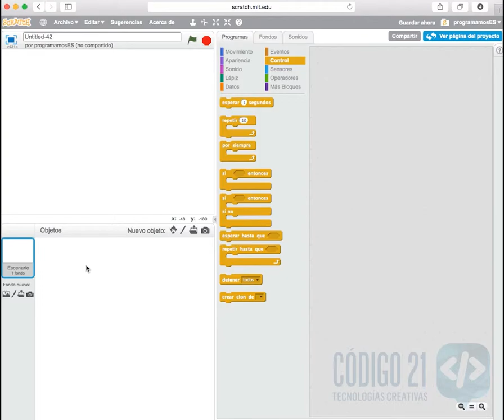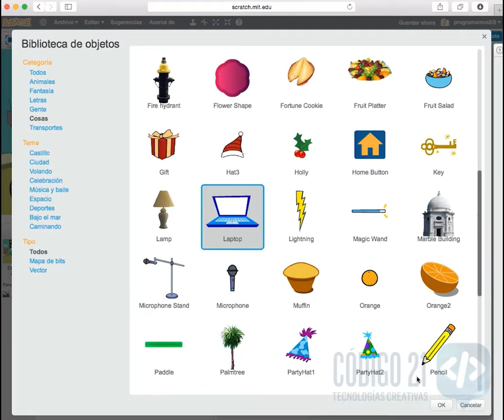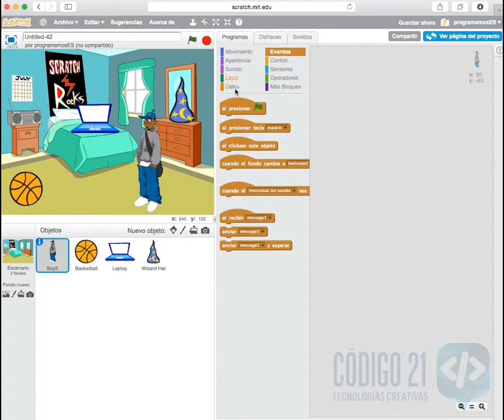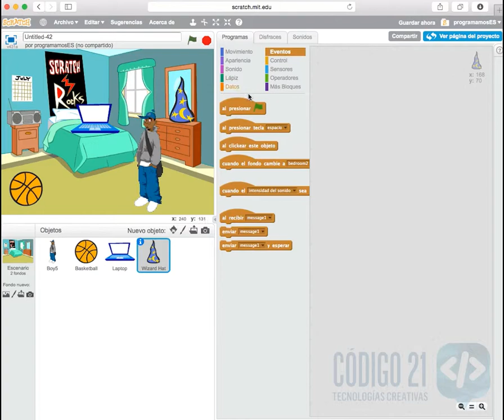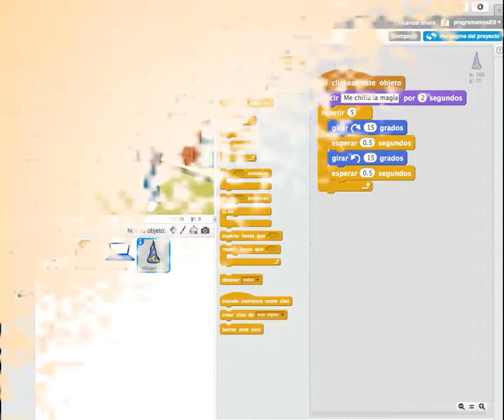B5 Explorando - Sobre mí